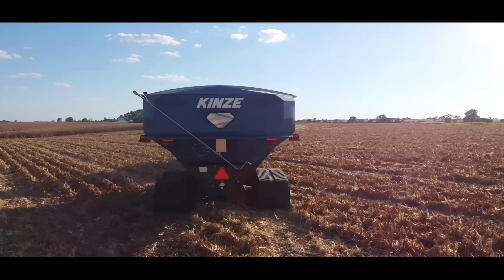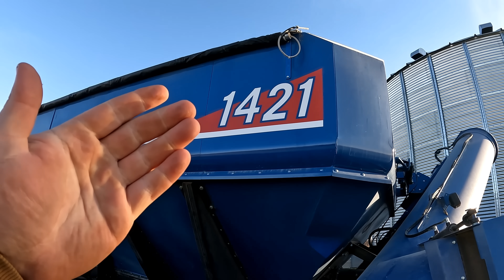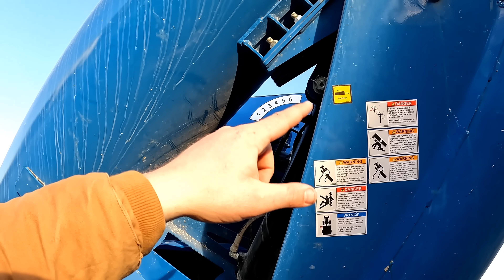KINZE 1421 GRAIN CART - End of harvest review.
This fall we partnered with Kinze Manufacturing to bring you a sneak peak at there model year 2022 grain carts. We experienced the capabilities a 1400 bushel grain cart with 750 bushel per minute unload speeds has to offer. Along with seeing the compaction saving benefits of tracks, record keeping ease using scales, and much more. Check out the video for our complete review!